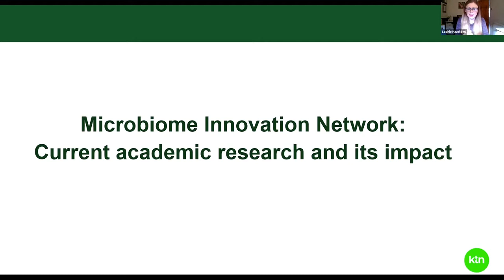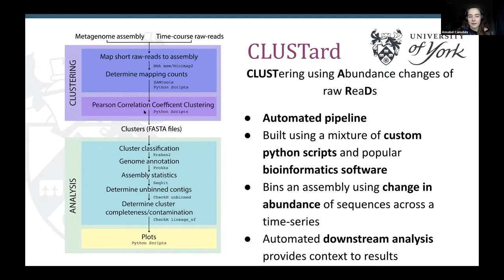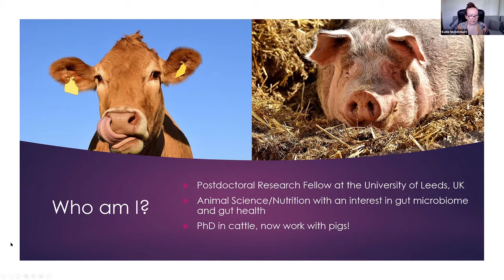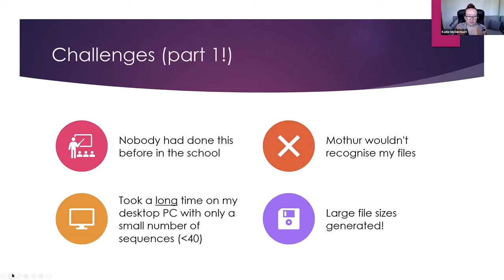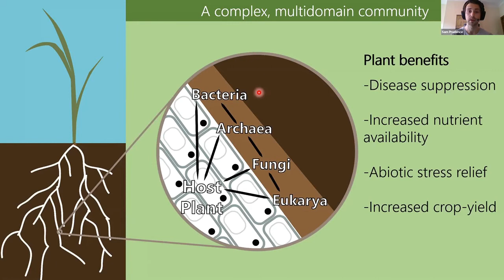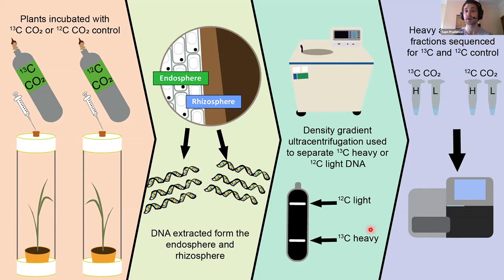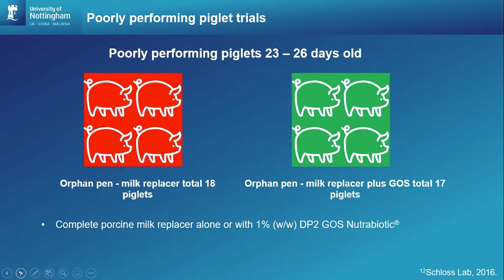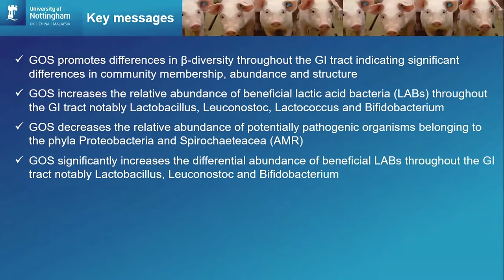Microbiome Innovation Network Webinar Series | Current academic research and its impact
This webinar is part of a webinar series hosted by the Microbiome Innovation Network

In this webinar, five speakers from plant, human and animal microbiome areas that are currently doing Masters/PhDs/postdocs talk about their research, their experiences, problems and troubleshooting.

The aims of KTN’s Microbiome Innovation Network (formerly known as Special Interest Group) are to develop a proactive, self-sustaining microbiome community in the UK; to raise the visibility of the UK’s world leading microbiome science and enable translation of this science to the benefit of the academic institutions, start-ups, SMEs, larger established companies that operate here and to society at large.

The scope of this Innovation Network covers all microbiomes, especially those connected to human health & wellbeing, animal health & nutrition and agri-food.